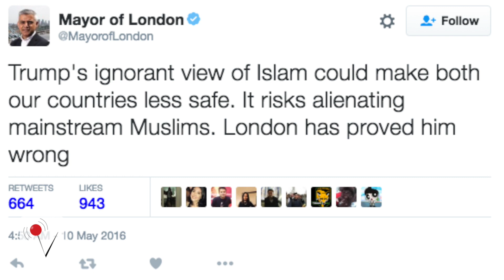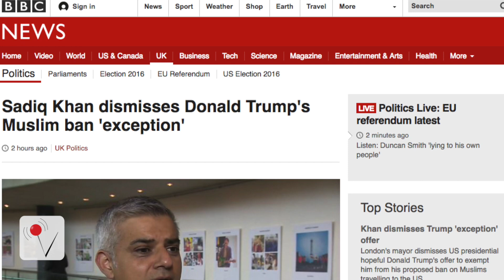Muslim Mayor Rejects Trump’s Exception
London has elected it’s first Muslim mayor. 45-year-old Sadiq Khan was elected over the weekend. In his first interview since taking office, Khan told TIME “If Donald Trump becomes the President, I’ll be stopped from going there by virtue of my faith.” Veuer’s Carly Figueroa has more.